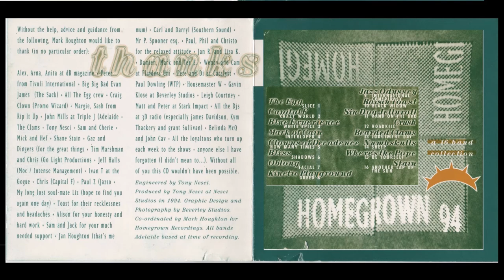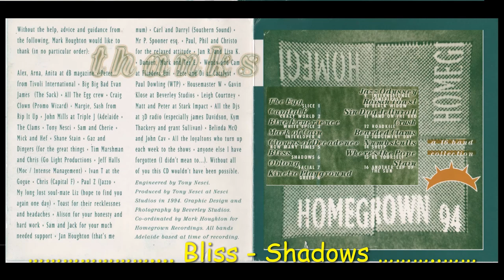Homegrown '94 ... Bliss - Shadows